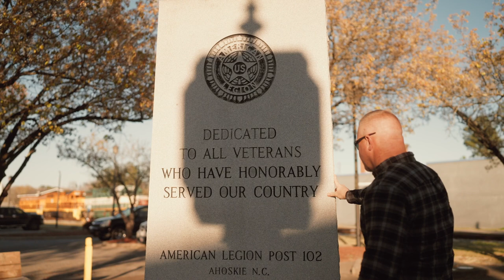Our Members, Their Stories – Michael Kellett, Ahoskie, North Carolina (Hertford County)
A police officer with leukemia – with the help of his family, law enforcement team, community of Ahoskie, and SECU – pushes to regain strength and give 100% back to his community.